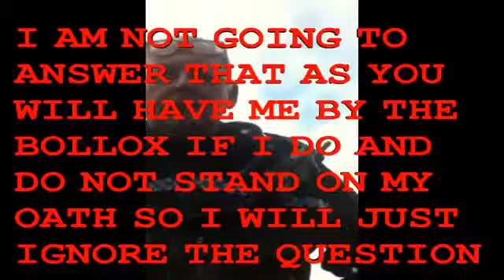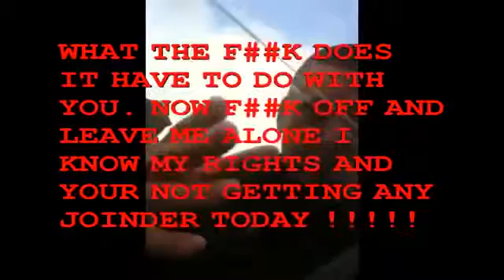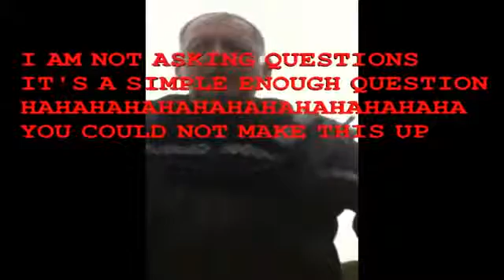LAWS & RIGHTS vs CRIME & REGULATIONS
Videos randomly searched about  RIGHTS & RULES v. CRIME & REGULATIONS

Common Law is in part expressed as breach of covenant universal human rights. What could have been theft is now a breach of property rights.

Registration of a car is now an infringement of the universal right of ownership of property alone (rather than in partnership). Citizenship and being non-contractually bound by the rules of Society is a derogation of the right not to be in servitude or bondage. [Look up Citizen and Allegiance,] a duty of obedience to a superior is servitude, bondage [slavery]. therefore a a Citizen is no more than beast of burden an animal no more and as such little or no rights as a Human being, with human rights. You are seen as only an animal less than human. Security of person and the right to life, food clothes and shelter, somehow, somewhere, lead to the State paying for the necessities of life.

 Check out eternally aware channel on you tube. We need to stop arguing with officials and start agreeing with them that we have Human rights and those are superior to rights of the state

I hope that you enjoy and if you learn something,  let us know by leaving your comments below.

Oh, one more thing: Thanks for sharing this video giving our 👍👏 for open our eyes and eyes via a very dear friend ( you know you you are 😉) for enlightenment, wisdom and friendship!

"I love you and thank you for that!"

Stay tune! More yet to come...
X Fabio Pacheco Tavares